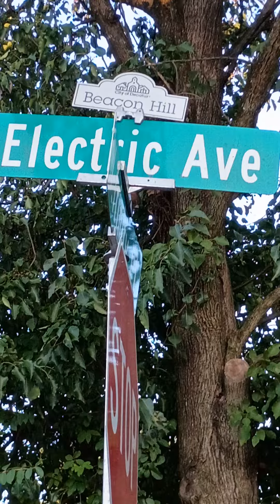HISTORICAL GROUNDS VERY HISTORICAL